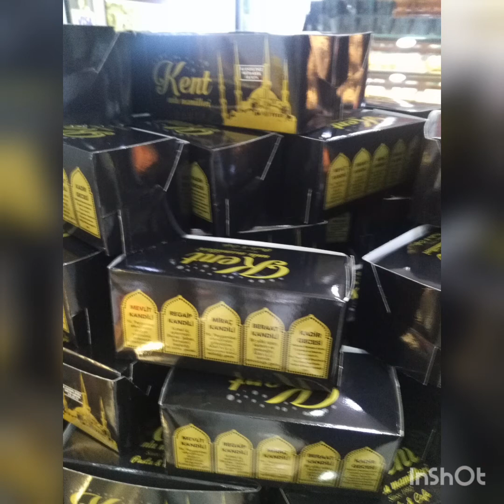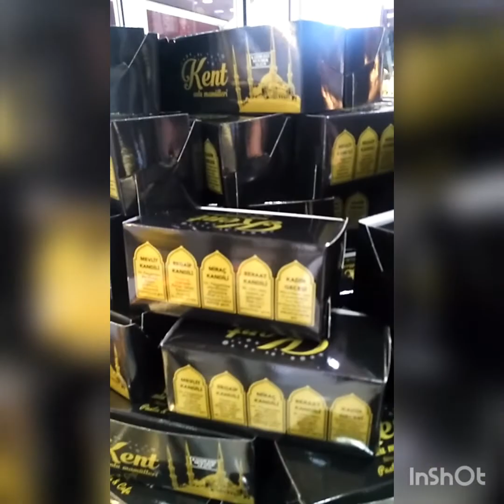Kandilleri En İyi Takip Eden Pastacılardır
Mevlit Kandiliniz Kutlu Olsun.Kandilleri En İyi Takip Eden Pastacılardır.